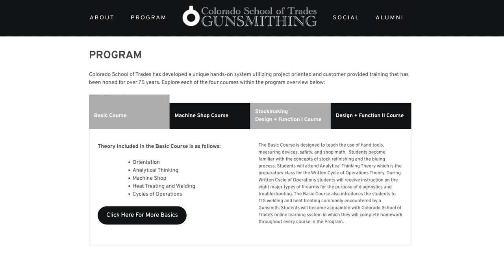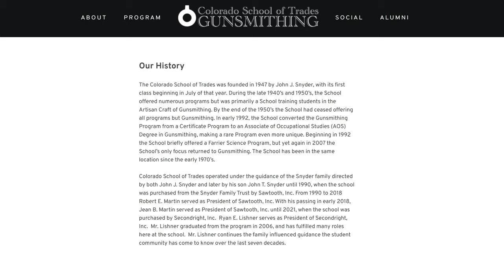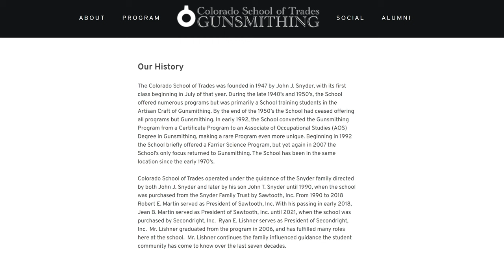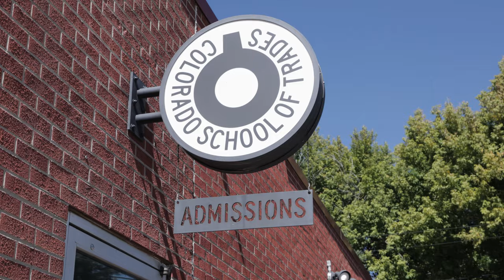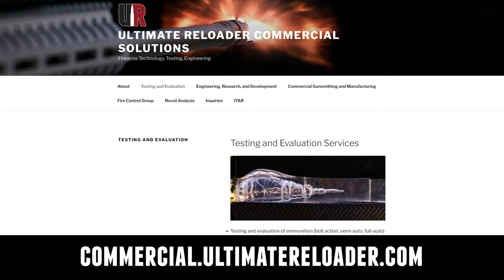Owning and operating a Gunsmithing School, Upholding the Legacy: Colorado School of Trades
Upholding the Legacy - Ryan Lishner joins me as we continue our discussions at Colorado School of Trades. We've toured the facility, and taken a look at the curriculum. In this video, let's hear from the owner!

Ultimate Reloader LLC / gavintoobe Material Connection Notice:

The following Ultimate Reloader partners are featured in this video:
- Colorado School of Trades